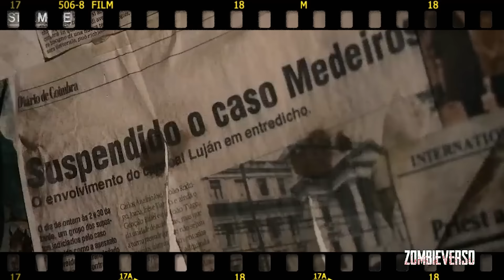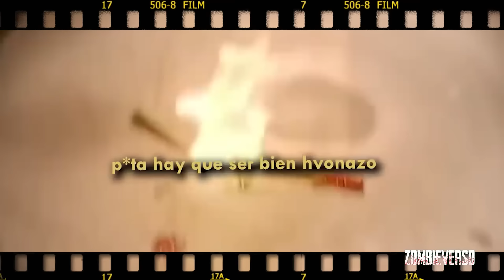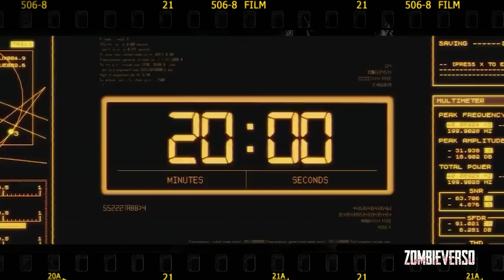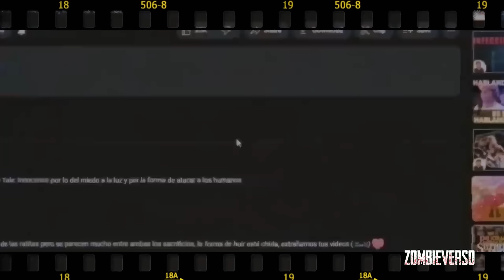REC: TODA LA SAGA COMPLETA